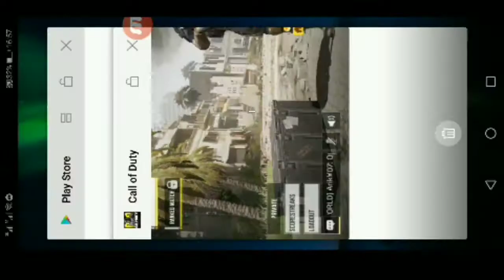MY VERY FIRST COD_MOBILE VIDEO